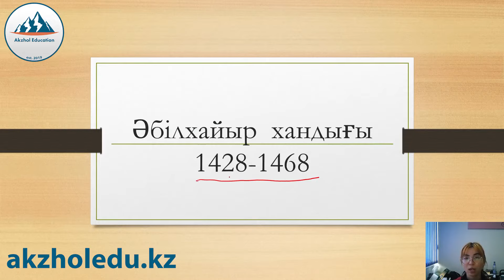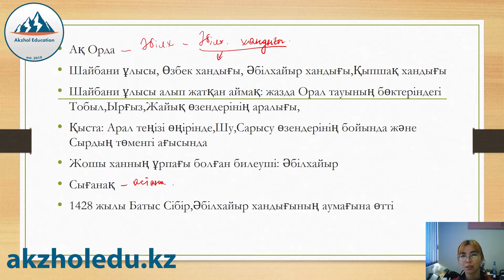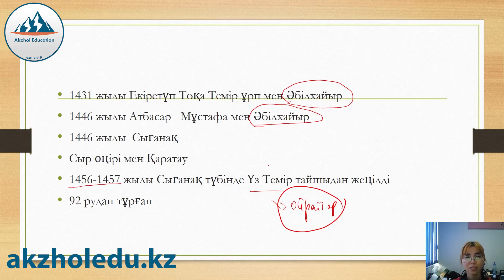28 ҚЫСҚА ДА НҰСҚА ТАРИХ. ӘБІЛХАЙЫР ХАНДЫҒЫ